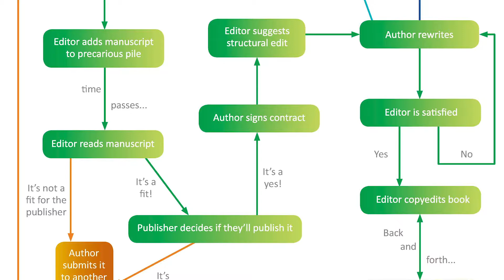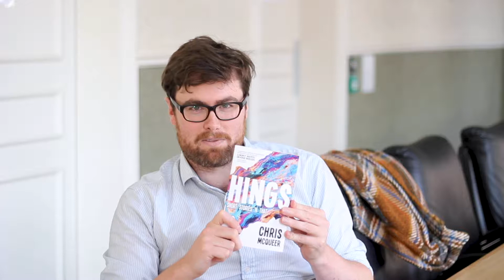Editorial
Robbie is a Junior Agent at Kate Nash Literary Agency and a freelance editor and he talks about the various aspects of editing from commissioning onward. He also discusses what skills are needed and gives some advice on how to get into editing.